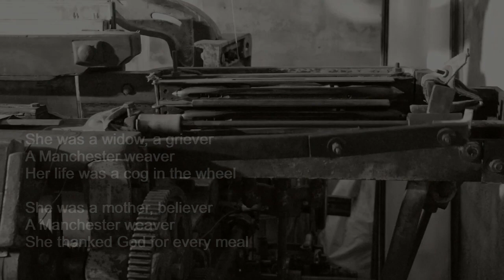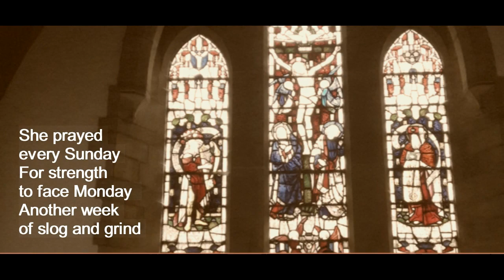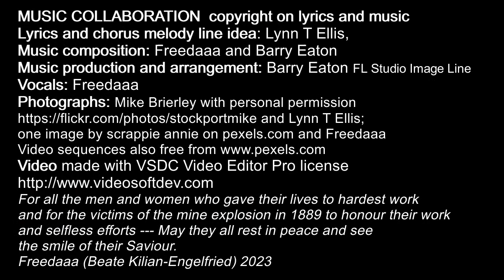MANCHESTER WEAVER Original Song Freedaaa, Lynn T Ellis and Barry Eaton collaboration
Description

A poem written by Lynn with a simple melody line on the chorus inspired us to create this song, when we (Barry and me) met this year again after 3 years! We worked together on the verses melody and the harmonies – Barry worked out, what we had decided into a proper recording with acoustic guitar and other instruments on FL Studio (Image Line) … I feel really honoured to sing this Manchester Hymn, lyrically created by Lynn, a real Manchester Lady.

May all Mancunians appreciate their heritage – it is based on blood, sweat and tears of so many unknown men and women – the textile industry, the coal mines, the workers of the canal system – an endless list of names and lives … hommage to you all – known and unknown!

M A N C H E S T E R    W E A V E R

VERSE 1

She worked in the mill

On Pin Brow Hill

Her life and cotton entwined

Her husband dear Fred

T'was fate he dropped dead

Down in the black coal mine

Her life had its troubles

She lived in her bubble

Fingers worked to the bone

Sunrise and hurry

Spinning and worry

Children to clothe back home

CHORUS

She was a widow, a griever

A Manchester weaver

Her life was a cog in the wheel

She was a mother, believer

A Manchester weaver

She thanked God for every meal

VERSE 2

She and her children

Had a room in a building

Dolly tub out in the yard

Soon to work at the mill

Clogs 'pon cobbled hill

They only knew life was hard

Her girl went to heaven

When she was seven

The perils of child labour

Now she's with the flowers

In the meadows all hours

And the smile of her saviour

CHORUS

A Manchester weaver

A Manchester weaver

VERSE 3

She prayed every Sunday

For strength to face Monday

Another week of slog and grind

But when the weather was fine

Still a ray of sunshine

Managed to shine in her mind

A Manchester weaver

A Manchester weaver

copyright Lynn T. Ellis - July 2023